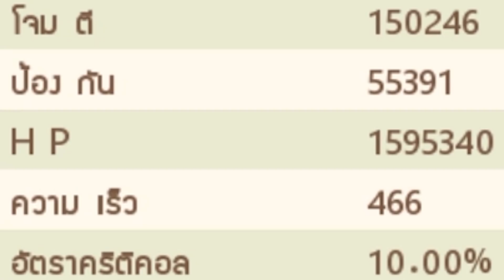ไต่ขึ้น TOP 5 ลานประลองของเซิฟ 12 เดือดจัด!! | One Punch Man The Strongest Man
One Punch Man The Strongest Man (opm)
วันนี้เรามาอยู่กันในไอดีหลักเซิฟ 12 อีกแว้ว เซิฟที่เทพเจ้ากายหงิดอยู่นั่นเอง วันนี้มาไต่อารีน่า หรือลานประลองในเซิฟให้ติด TOP 5 กันดูบ้าง บอกเลยว่าเดือดๆทั้งนั้น!!

♥ ดูคลิปให้สนุก หวังว่าจะชอบคลิปนี้นะครับ ♥